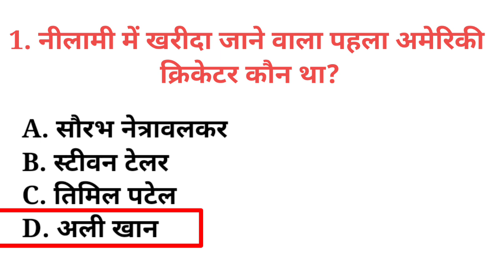नीलामी में खरीदा जाने वाला पहला अमेरिकी क्रिकेटर कौन था neelaamee mein khareeda jaane vaala pahala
नीलामी में खरीदा जाने वाला पहला अमेरिकी क्रिकेटर कौन था neelaamee mein khareeda jaane vaala pahala amerikee kriketar kaun tha

आईपीएल नीलामी के इतिहास में सबसे महंगा खिलाड़ी कौन है?

क्या धोनी की आईपीएल के लिए नीलामी हुई थी?

आईपीएल में सबसे महंगा खिलाड़ी कौन बिका 2023?

आईपीएल नीलामी में कौन खिलाड़ी कितने में बिका?

आईपीएल टीम लिस्ट 2023

आईपीएल नीलामी 2023 MI

आईपीएल नीलामी 2023 RCB

आईपीएल नीलामी 2023 लाइव

आईपीएल टीम प्लेयर

IPL 2023 Team players List with Price